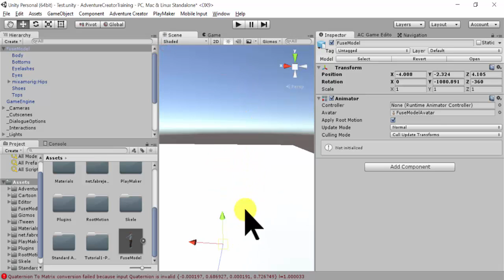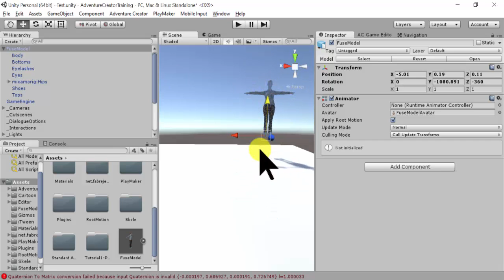2-3 PositionGameObject_Unity